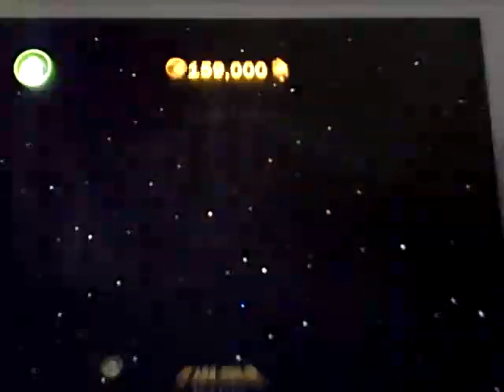youtube video #-CghR0AdtBU